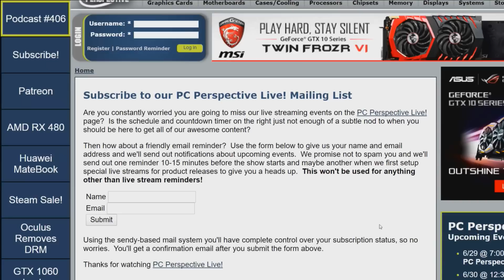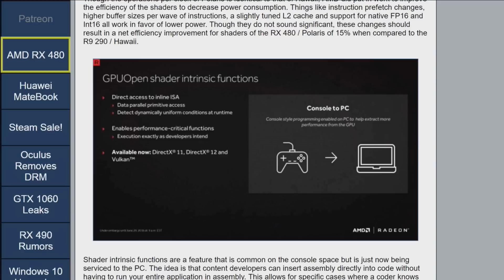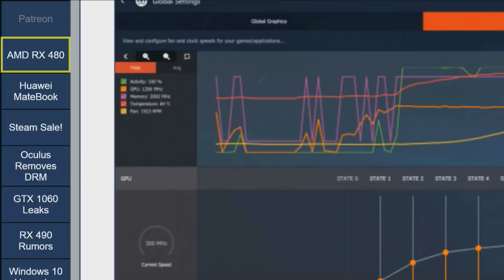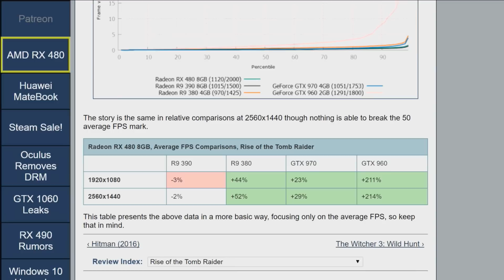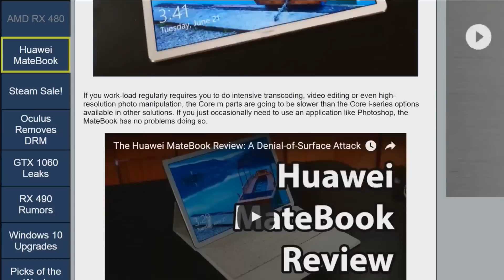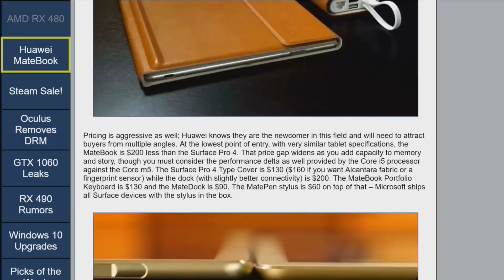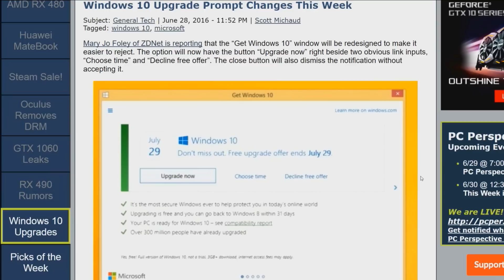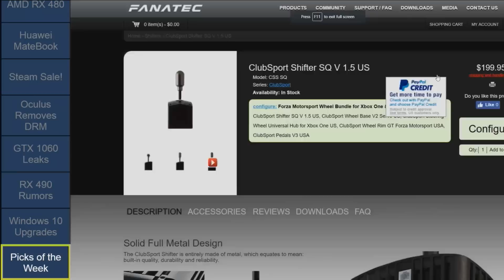PC Perspective Podcast 406 - 06/30/2016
Hosts:  Ryan Shrout, Allyn Malventano, Jeremy Hellstrom, and Josh Walrath

0:08:30 The AMD Radeon RX 480 Review - The Polaris Promise
Power Concerns?
0:50:58 The Huawei MateBook Review: A Denial-of-Surface Attack
News items of interest:
1:01:35 Steam Summer Sale Has Started!
1:03:30 Oculus Backs Down on Hardware Check
1:05:15 Report: Image of Reference Design NVIDIA GTX 1060 Leaked
1:07:45  AMD Lists Radeon RX 490 Graphics Card, New APUs in Gaming Promo
1:10:05 Windows 10 Upgrade Prompt Changes This Week
Hardware/Software Picks of the Week
Ryan: Huawei MateBook
Jeremy: Just can’t get enough
Allyn: Put some rubber feet on your stuff...
Josh: Not inexpensive, but does it feel good...